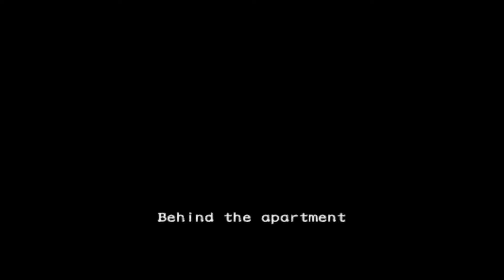REOutbreak - Outbreak Scenario - Normal